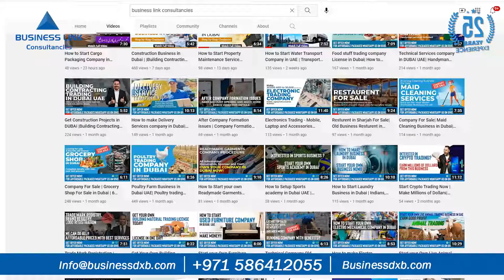Rental Holiday Home Business Dubai | PART 2 | Complete Process & Cost of License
Be Single owner of your own company in dubai yes! Free consult us for information and details, we are here to help you to create your business setup in Dubai